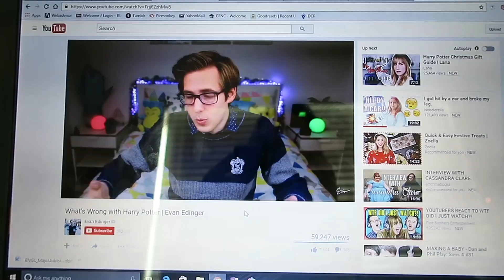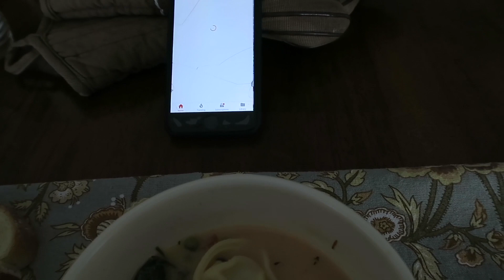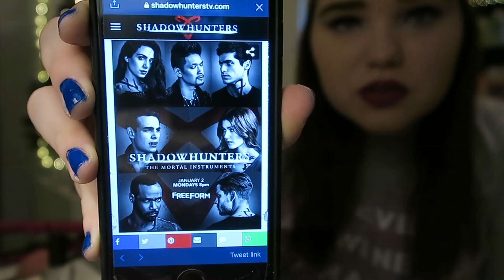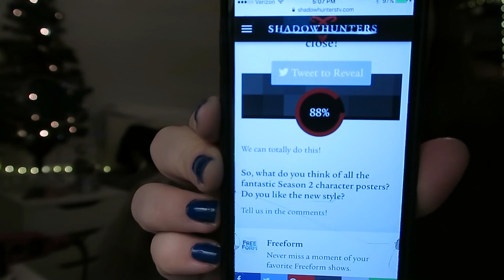'Everything Wrong With Harry Potter' Discussion + New Shadowhunter Posters | VLOGMAS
Today I get to talk about 3 of my favorite things: Harry Potter, Hamilton, and Shadowhunters. It's a good day

** I know there is a weird freeze clip around 15-17 minutes in. That happens every once and a while to my videos while they're getting exported. I'm not really sure why it happens, but I'm trying to figure it out for the future! Thanks!

Everything shown in this video has been purchased by myself and all opinions and suggestions are 100% my own!